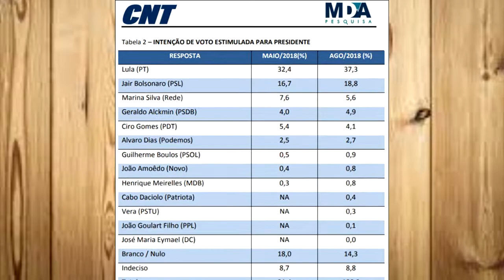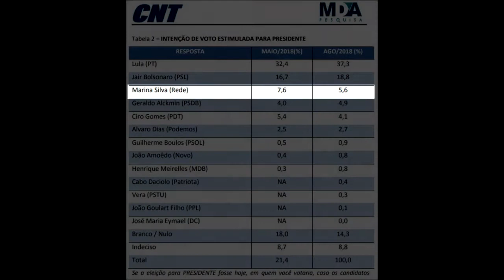SE AS ELEIÇÕES FOSSEM HOJE LULA GANHARIA O 1º TURNO, AFIRMA PESQUISAS.